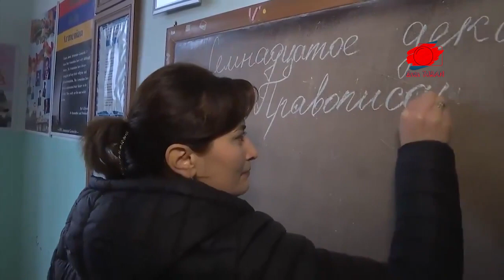İRAN KARABAĞ’I KARIŞTIRACAK / HARUTYUNYAN: AZERBAYCAN BİZİ YOK EDER / SARKİSYAN SALDIRI BAŞLATACAK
Ermenistan’da yenilginin ardından intikamcılar tekrar bir savaş planı yaparken, Ermeni tarafında ki birçok kesim tekrar bir savaş durumunda tüm Ermenistan’ın yok olacağını düşünüyor.